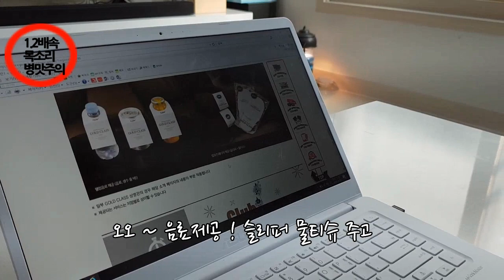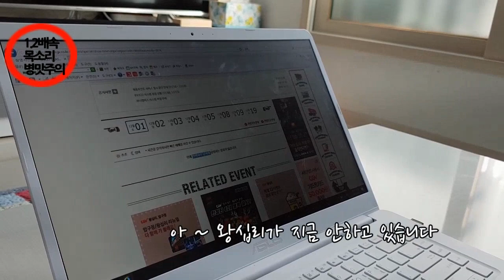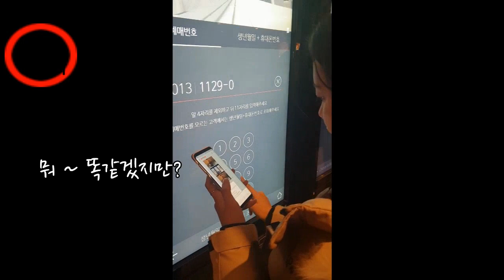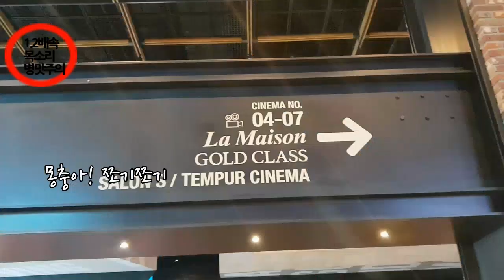CGV 골드클래스에서 누워서 영화보기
CGV 특별관 중 골드클래스라고 있습니다
1인 35,000원의 영화관
전국에 5곳 밖에 없는데, 그 곳을 다녀온 후기 입니다
영화는 국가부도의날을 봤습니다 ㅎ